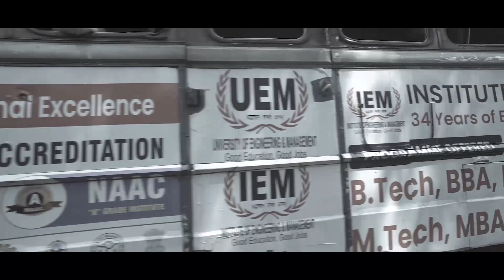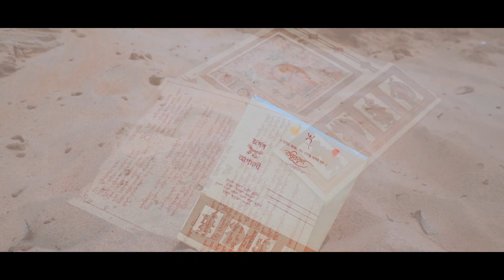Our Story || Arpan & Agamani || Best Pre Wedding in 2023 || Artsy Image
|| Arpan & Agamani ||

For Premium Wedding Photography
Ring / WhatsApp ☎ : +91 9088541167